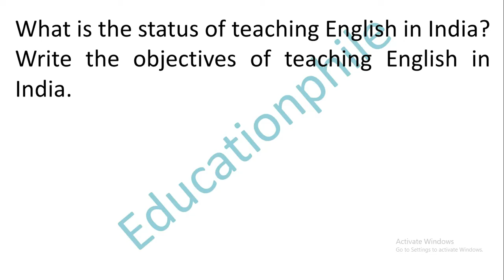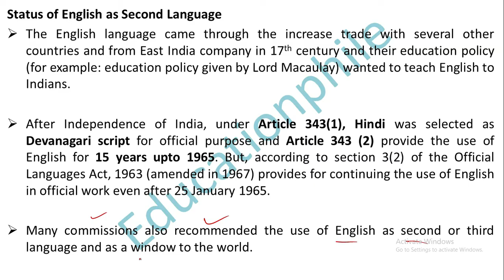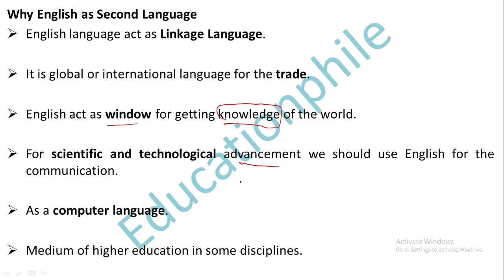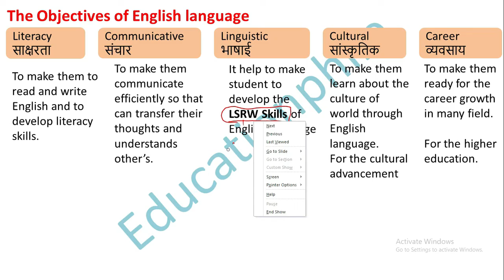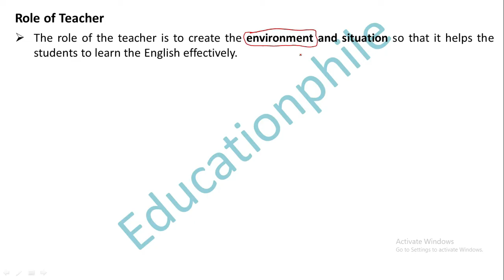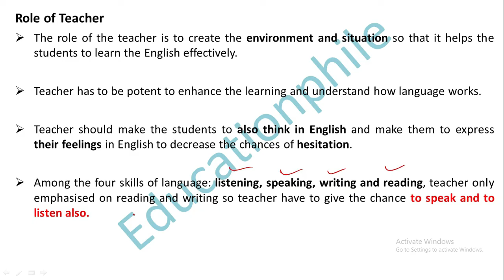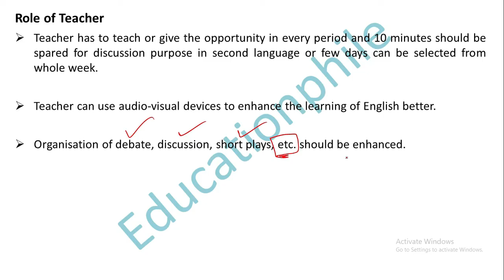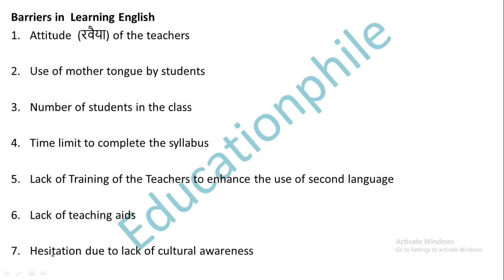Status of English in India |For B.ed (Language Across the Curriculum)| By Anil Kashyap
In this video, we have discussed the Status of English in India for B.ed (Language Across the Curriculum).